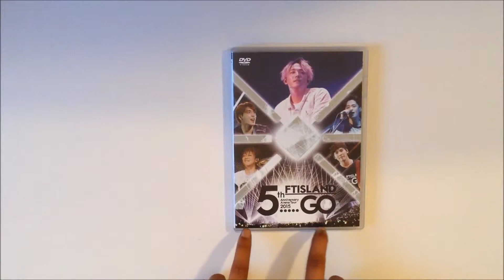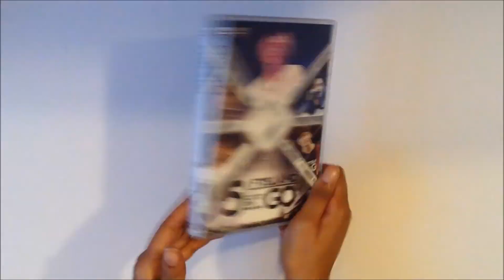FTISLAND 5th Anniversary Arena Tour 2015 5 GO DVD Unboxing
Purchased: HMV Japan